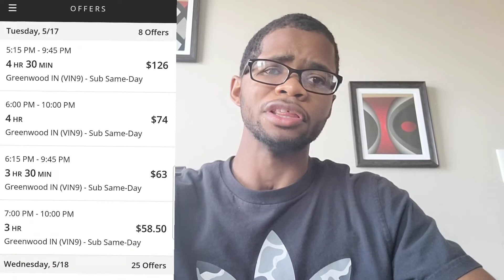Should you drive for Amazon Flex! l My Amazon Flex Review (2022)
Is Amazon Flex worth your time as a side hustle, Or is it just a waste of time and gas. Check out my how my experience with Amazon Flex went right here!